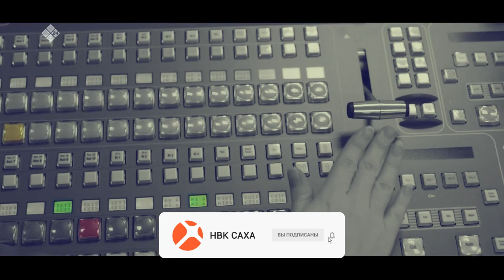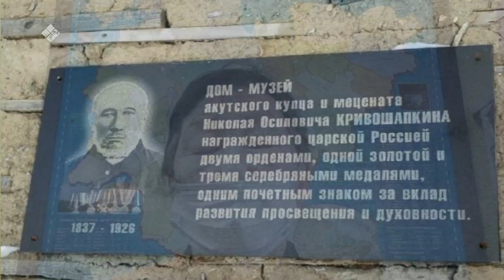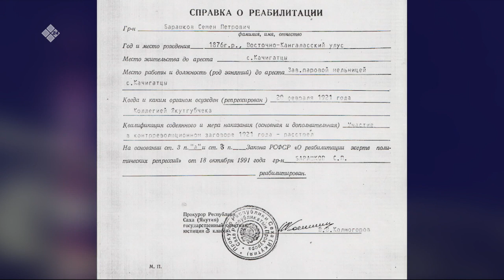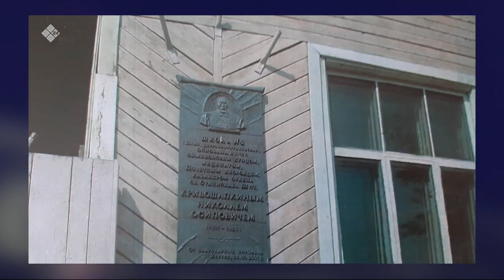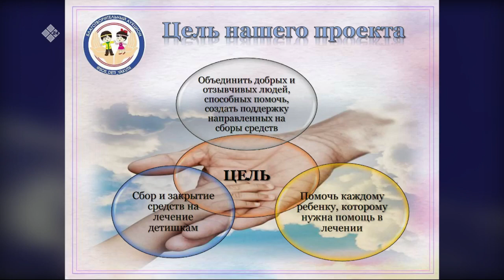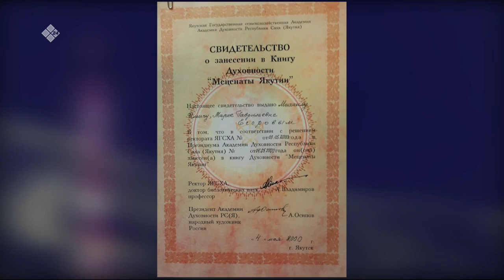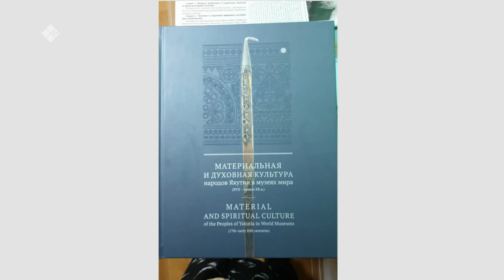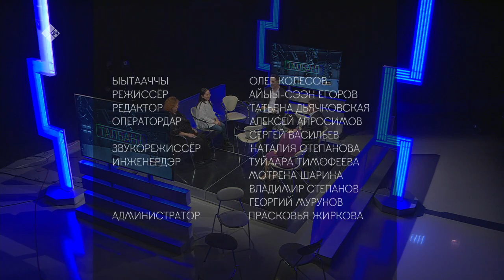«Талбан» биэриигэ: меценат диэн кимий? (13.04.21)